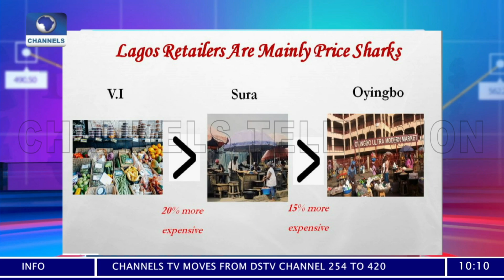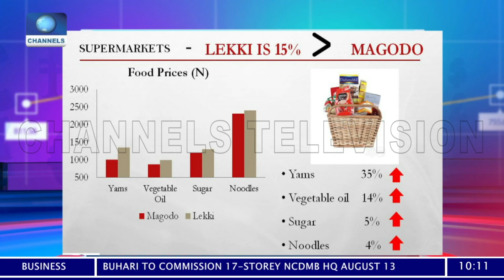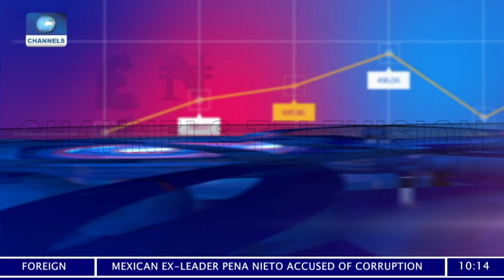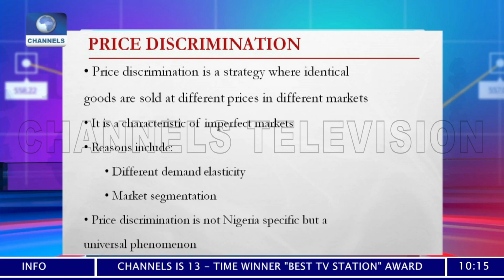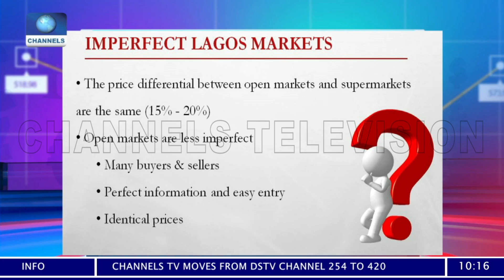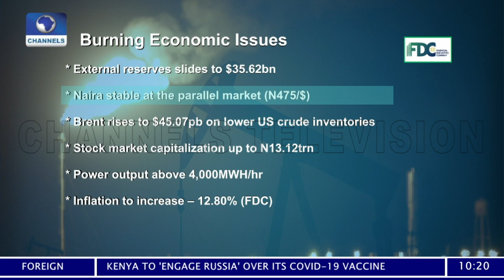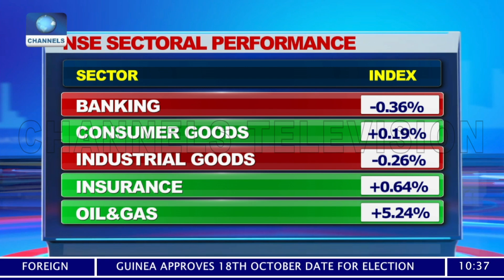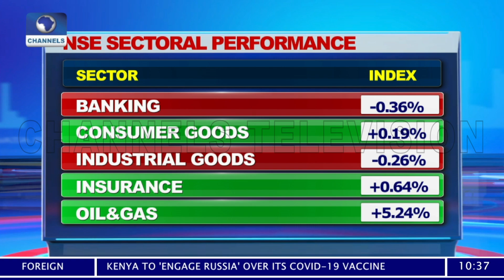Business Morning | 13/08/2020